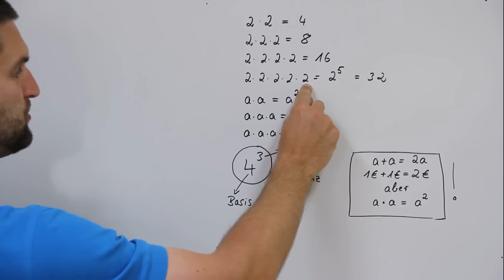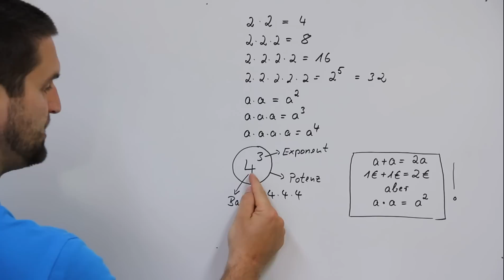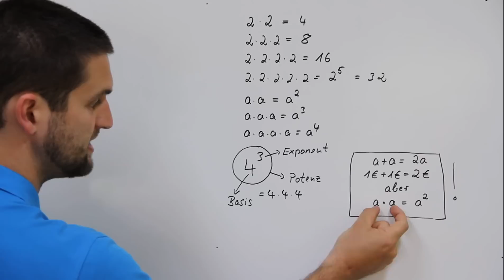Potenz, Potenzen, Basis, Exponent, Grundlagen | Mathe by Daniel Jung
Potenz, Potenzen, Basis, Exponent, Grundlagen